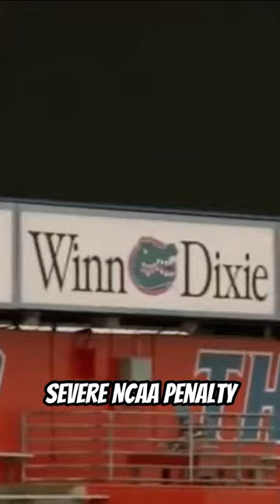Emmitt Smith helped Revive the Florida Gators 🐊